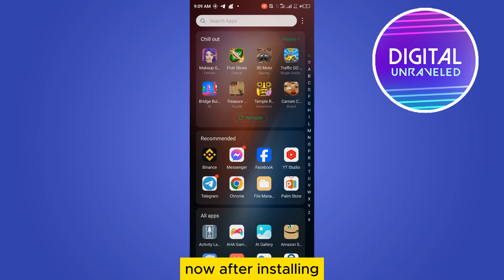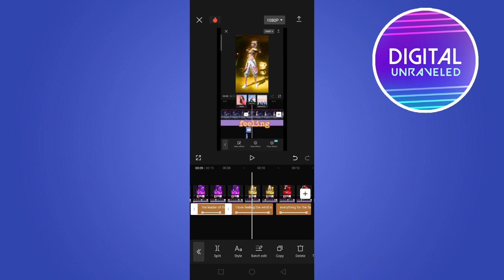How To Add CC To Instagram Reels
Learn How To Add CC To Instagram Reels